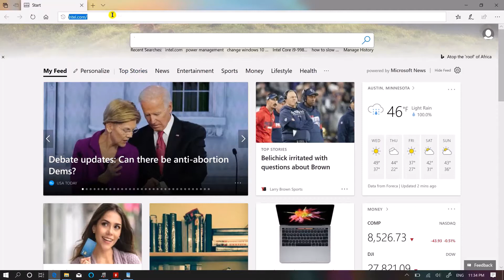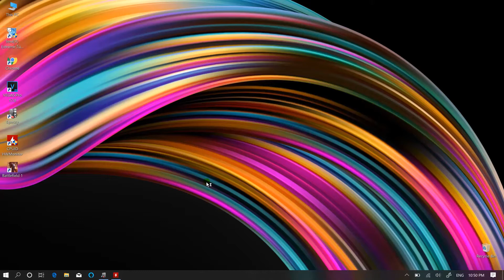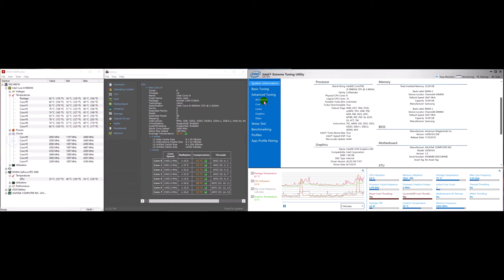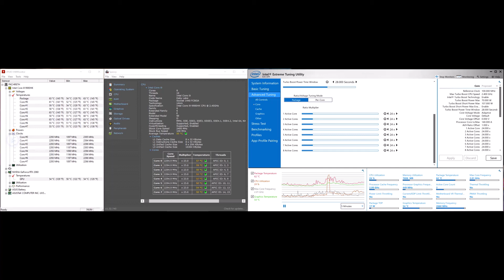ASUS 15.6" ZenBook Pro Duo UX581GV preventing overheating/how to turn core speed down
WARNING!
DO NOT EXCEED CORE MORE THEN 5 MHz
IF YOU NOT SURE WHAT YOU ARE DOING - DO NOT USE (INTEL-EXTREME-TUNING SOFTWARE)
YOU DOING THIS FOR YOUR OWN RISK!!!

ASUS 15.6" ZenBook Pro Duo UX581GV preventing overheating while gaming or how to turn cores speed down